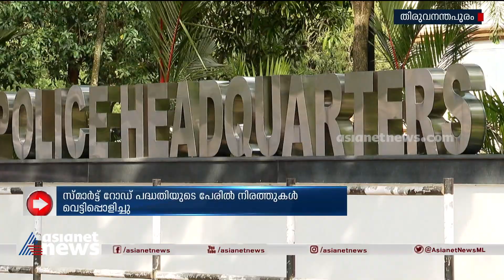സ്മാർട്ട് റോഡ്;ഒരു കുഴപ്പവുമില്ലാതിരുന്ന റോഡുകളും വെട്ടിപ്പൊളിച്ചു!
ഒരു കുഴപ്പവുമില്ലാതിരുന്ന റോഡുകളും വെട്ടിപ്പൊളിച്ചു! സ്മാർട്ടാക്കാൻ പൊളിച്ച റോഡുകൾ നന്നാക്കിയെടുക്കാൻ നെട്ടോട്ടത്തിൽ തിരുവനന്തപുരത്തെ കൗൺസിലർമാർ.